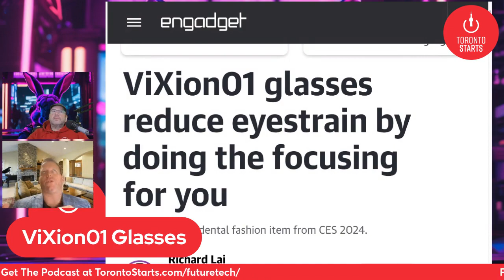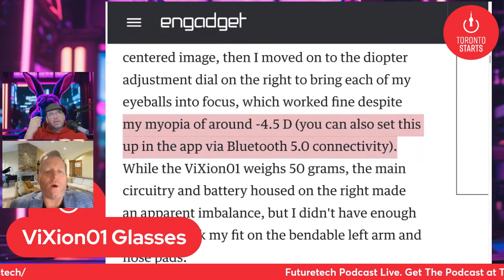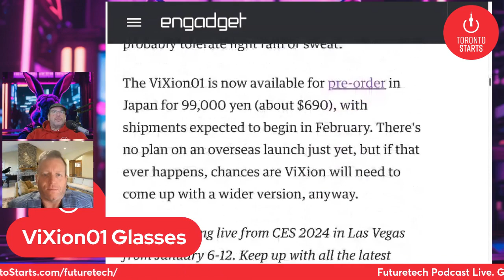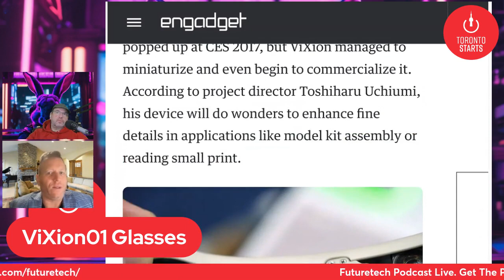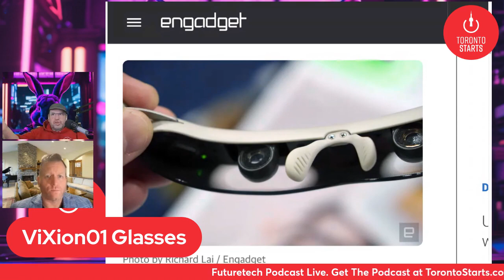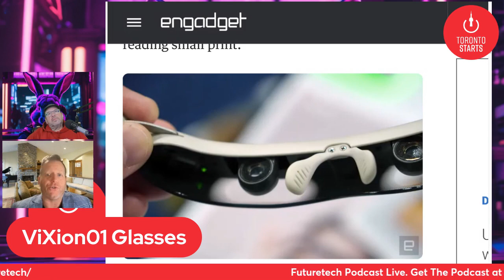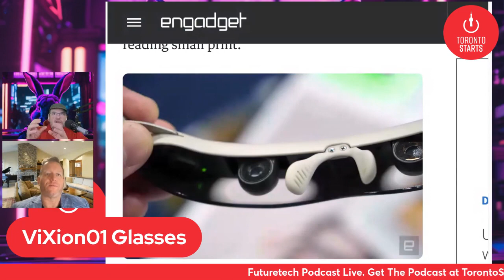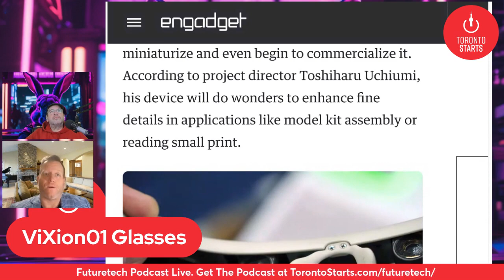ViXion01 Auto Focusing Glasses, The Good and the Bad!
Key MomentsL
- 00:00 👓 **ViXion01 Auto focusing Glasses Overview**
  - Introduces ViXion01 auto-focusing glasses.
  - Utilizes a front-facing time-of-flight sensor for real-time lens adjustment.
  - Designed for people facing eye strain, old age, or specific tasks like model kit assembly.

- 01:09 ⚙️ **Features and Limitations**
  - Lightweight, comfortable design with a 10-hour battery life.
  - Water-resistant and charges via USB-C.
  - Not available with prescription lenses; limited use for those needing corrective eyewear.

- 02:33 🤔 **Concerns and Usage Scenarios**
  - Expresses concerns about small lens size and potential interference with peripheral vision.
  - Discusses limited use cases, possibly suitable for focused tasks like driving or reading.
  - Speculates on potential users, such as dentists or artists.

- 05:07 🌐 **Universal Glasses and Future Technology**
  - Envisions future universal glasses with adaptable lenses.
  - Advocates for incorporating vision correction into software rather than specialized lenses.
  - Discusses the potential impact on VR glasses and the need for technology advancement.

- 07:23 🌈 **Beyond Vision Correction**
  - Explores potential non-vision correction uses, such as bird watching or enhanced productivity.
  - Discusses the possibility of incorporating adjustable lenses in AI technology.
  - Raises questions about the impact of display modes, like dark mode, on eye strain.

- 09:38 🔋 **Battery Life Challenges and Future Developments**
  - Identifies the main challenge with ViXion01 as its limited 10-hour battery life.
  - Discusses potential solutions, including a powered case and advancements in battery technology.
  - Ponders the impact of continuous lens adjustment on battery drain.

- 11:46 🎮 **Diverse Use Cases and Applications**
  - Explores various potential applications, including gaming and virtual reality.
  - Envisions ViXion01 aiding surgeons for clearer visibility during surgeries.
  - Highlights the versatility of the technology in different professional settings.

- 13:12 🌐 **Closing Thoughts on ViXion01**
  - Concludes the discussion with acknowledgment of ViXion01's early stage and potential.
  - Expresses interest in future developments and desires further advancements in the technology.
  - Recognizes the current limitations but emphasizes the positive aspects of the concept.